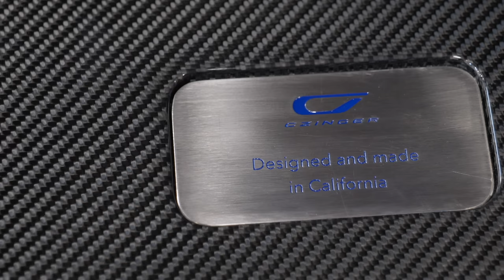Czinger 21C: In-Depth First Look At The 3D-Printed Hybrid Hypercar | Carfection 4K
Henry Catchpole took an in-depth walkaround the Czinger C21, 3D-printed hypercar.